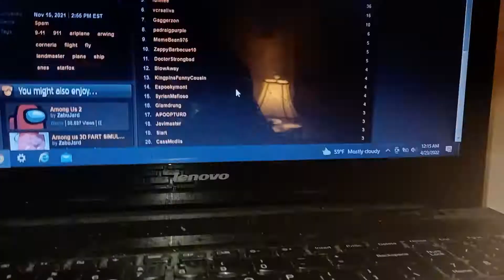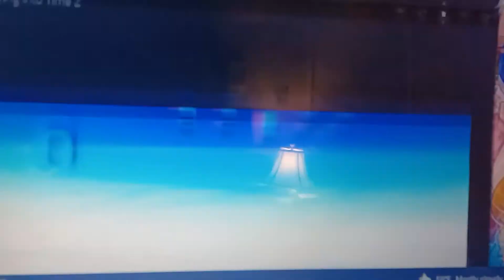I got number 1 of all time on sprite 9/11 game 911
I didn't turn off comments YouTube did
No steel-framed building has ever collapsed before or since 9/11
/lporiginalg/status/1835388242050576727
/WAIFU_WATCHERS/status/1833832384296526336